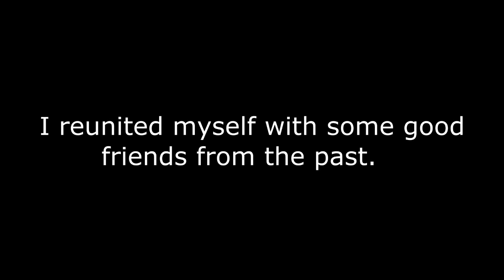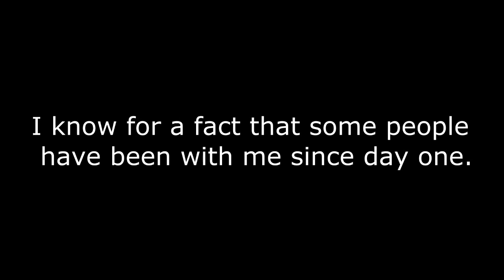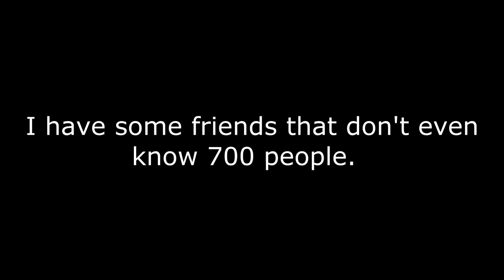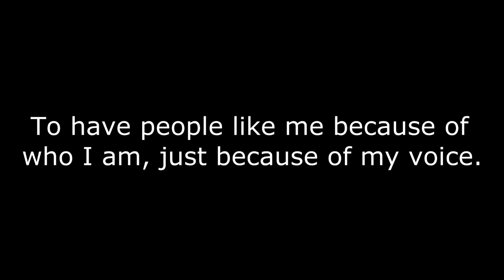Time Will Only Tell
Thank you guys so much for six of the best months in my life.

Words cannot describe how proud I am of myself for sticking with this YouTube thing. I've gone back and forth so much before, I almost quit before I made this channel. We've obviously hit some bumps in the road, but there's no such thing as a smooth ride in anything. Everything you've done to get me to this point has had such an impact toward my dedication for this channel. I love this thing. I love you guys. Thank you.